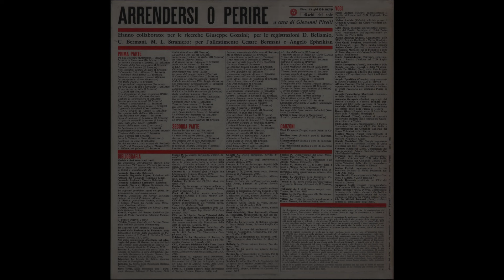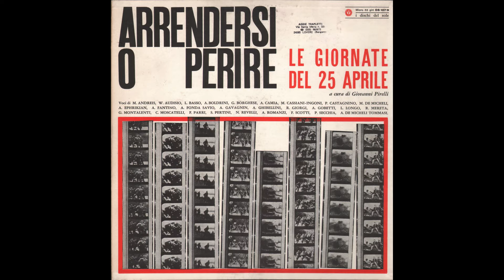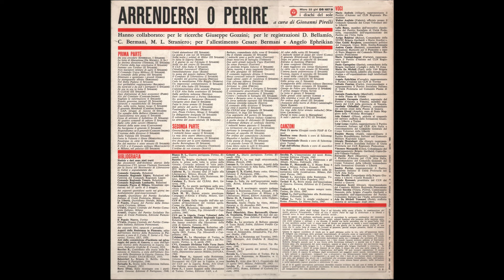- ARRENDERSI O PERIRE – ( - I Dischi Del Sole DS 107/9 – 1965 - ) - FULL ALBUM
- ARRENDERSI O PERIRE – ( - I Dischi Del Sole DS 107/9 – 1965 - ) -

A1 - Prima Parte
B1 - Seconda Parte